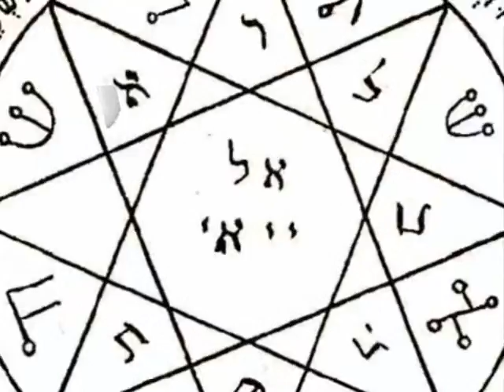The justBernard Show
~- Our focus
* world liberty.
* trans-dimensional entities.
* empowering the human experience.
* free energy.
* spiritual ascension.
* classified technologies.
* the esoteric.
* Earth changes.
* human consciousness.
* governmental disclosure of extraterrestrials.